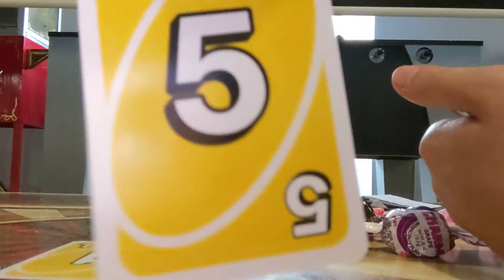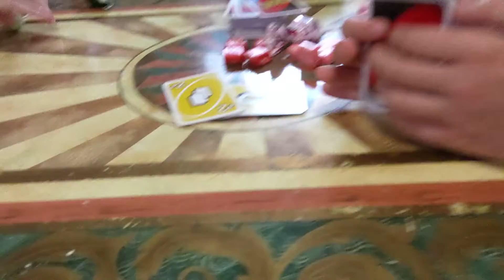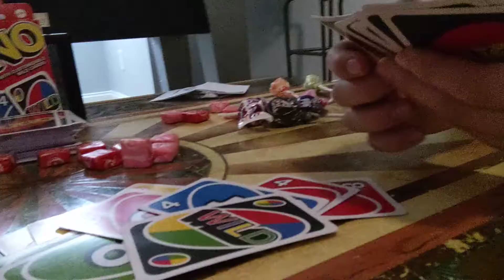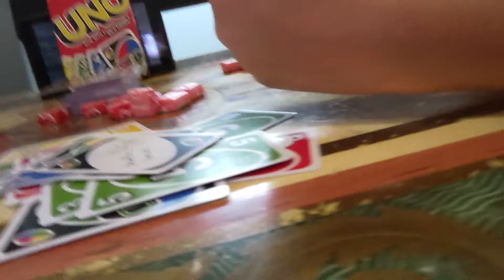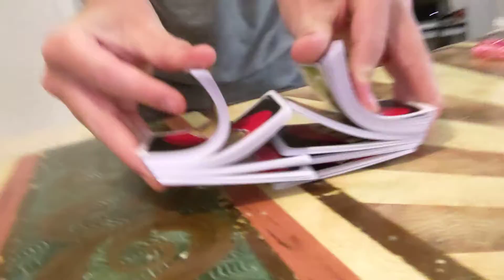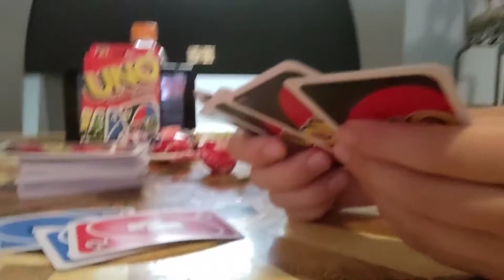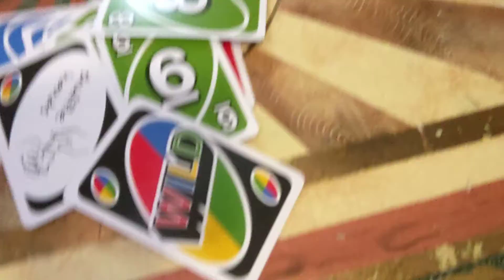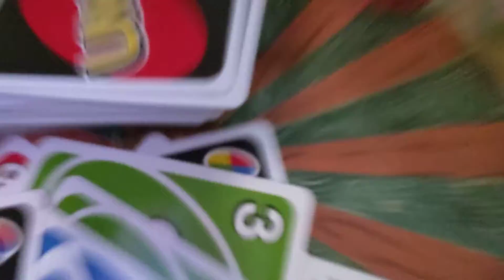Epic Uno War part1!